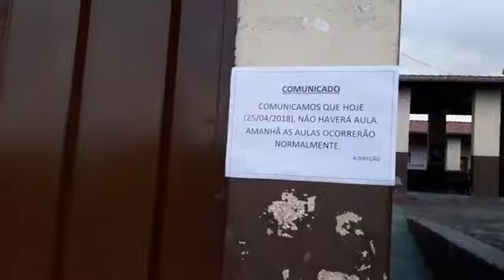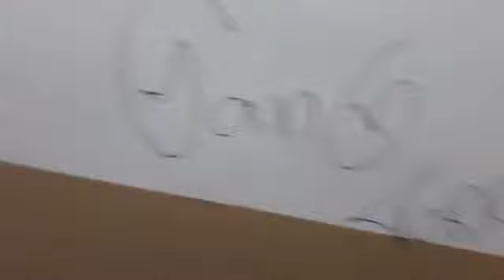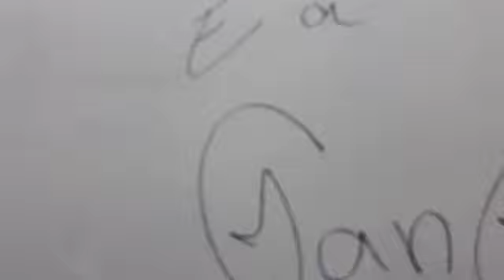Escola Palmira Moraes